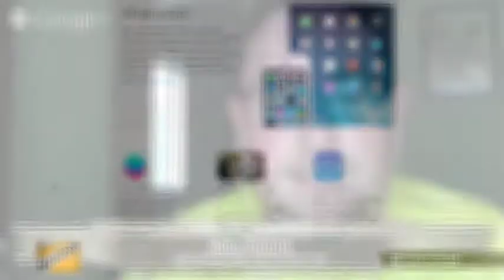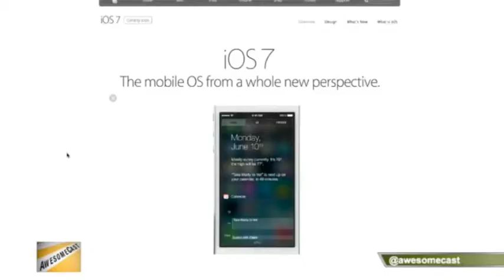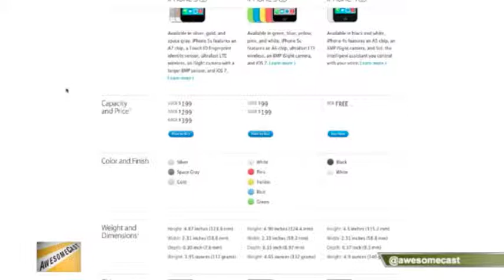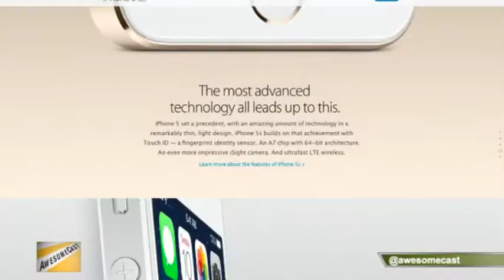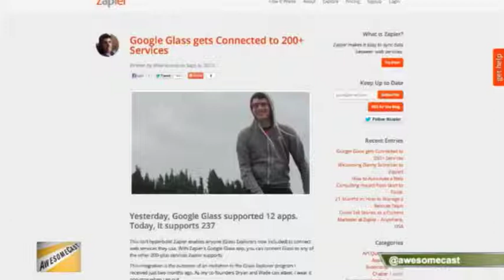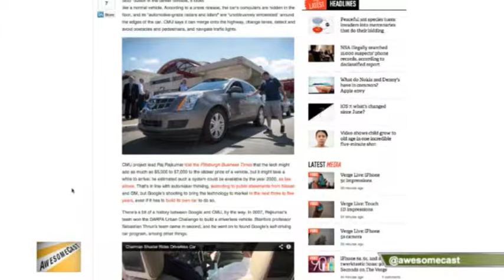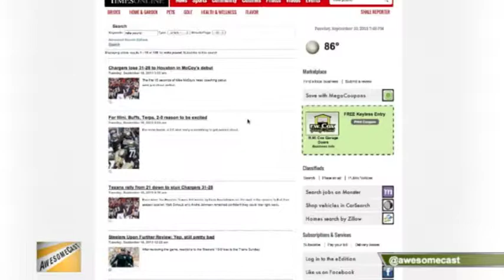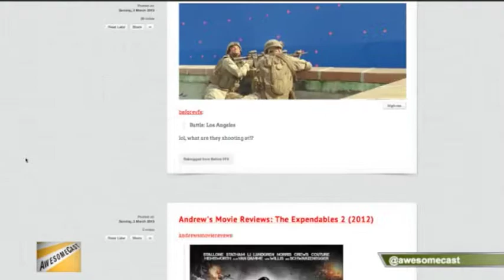AwesomeCast 166: The Pink One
This week on Awesomecast 166, we have a very tech oriented edition featuring Mulango Akpo-Esambe (@ramblingmango), the Beaver County Times' Mike Pound (@bctmikepound) and Mike Sorg (@sorgatron) talking all things awesome. On this weeks show:

Find out what this weeks cast think about Apple's IOS changes!
A new phone? iPhone5C talk! It has multiple colors! Are there any other real changes? Find out!
The MacPro of phones? What is Sorg talking about? Find out!
Why buy the plastic phone? Who should buy the iPhone5C?
Mulango Akpo-Esambe wonders if this new phone will dilute the market. The cast discusses this issue.
The cast is talking about machetes and Demolition Man, and how that relates to the new iPhone features.
The cast talks about Apple and how they are dealing with security issues on their phones.
Is the cast going to buy these new products? Find out!
Applecare replacement prices are going up! Sorg talks about this news.
If you buy a new phone what freebees will you get? Find out from Sorg!
GoogleGlass is going back! Sorg's pair is messed up. Find out what happened and what he is going to do about this issue.
Sorg talks about his ChromeCast experience.
What is this PlayStation Vita TV thing all about? The cast talks about this new Sony idea.
Make sure to join our newsletter! Go to sorgatronmedia.com and sign up!

Also for our Pittsburgh viewers, we have a contest for you! There will be an RWA wrestling show in West Newton, PA! tweet and follow us @mayhemshow for a chance to win!